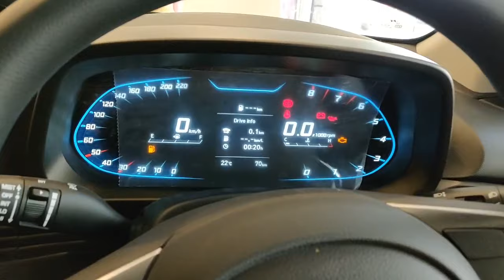Hyundai i20 2020 - Sportz Music Quality Check🔥7.59 Lakh में 👌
In this video I'll check the music quality of new Hyundai i20 2020 sportz Variant and the results are shocking. The 3rd generation i20 is awesome and like always i20 is the India one no premium Hatchback.

GEAR USED
○ Mini Tripod

CAR ACCESSORIES
○ Vacuum Cleaner
○ Parking Sensor only 649
○ Puncher Kit
○ Air Pump: https
○ Best Car Duster